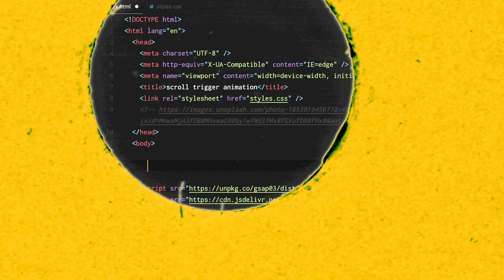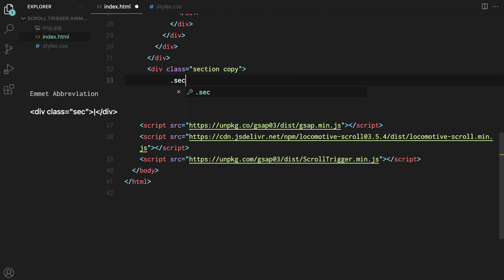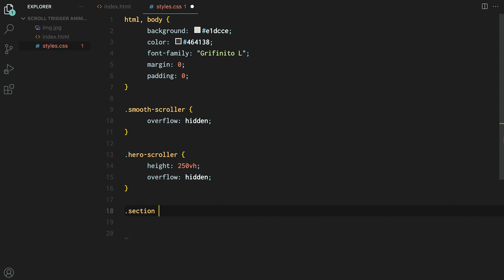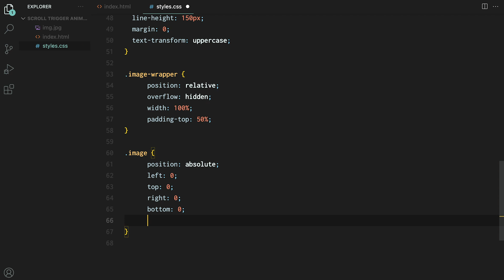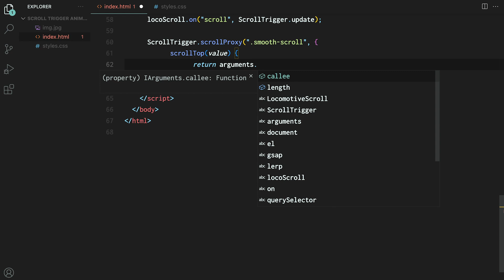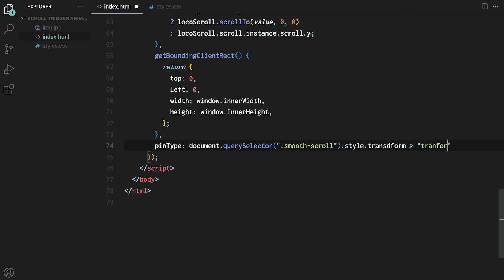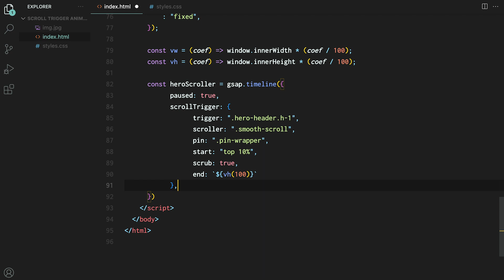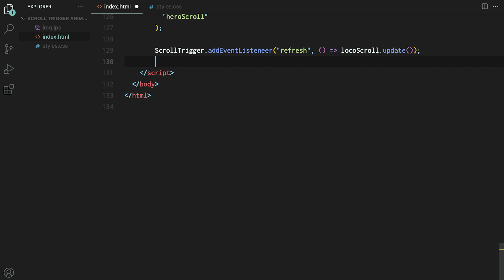GSAP ScrollTrigger Animation (Image Animation On Scroll)